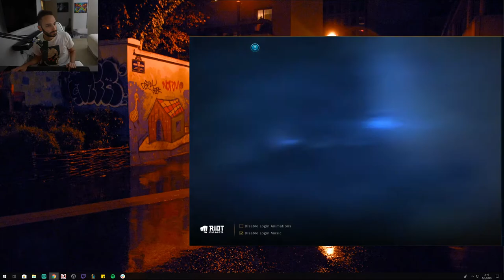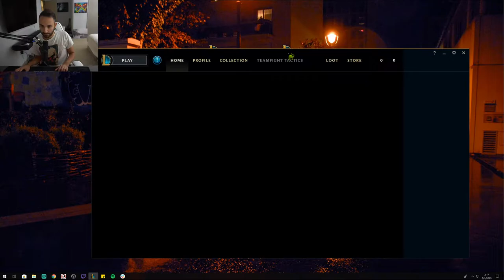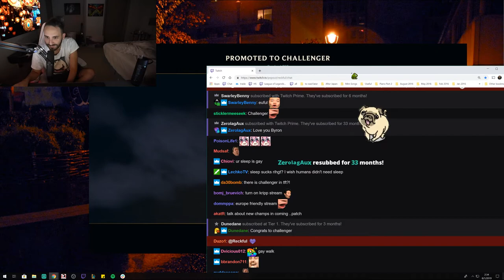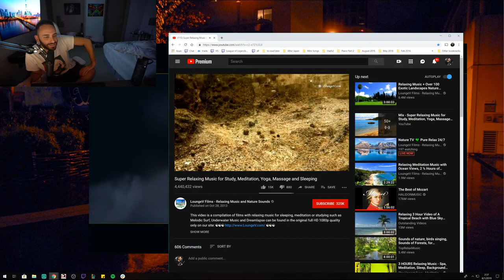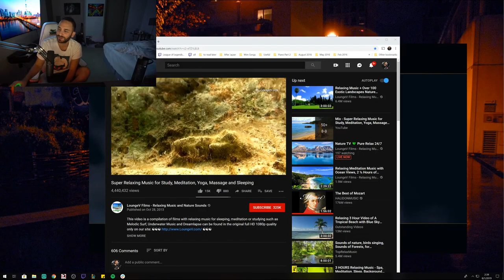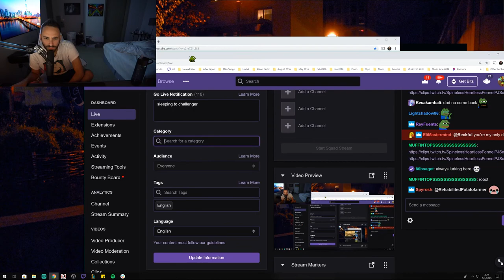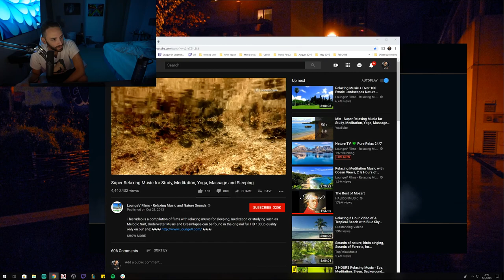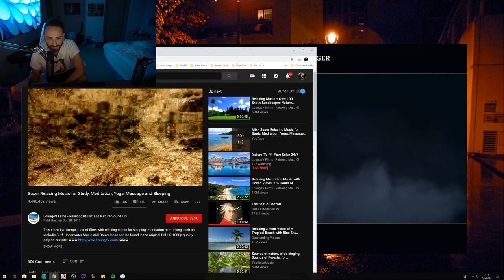Reckful - big stream checking if im challenger wow (01/08/2019)